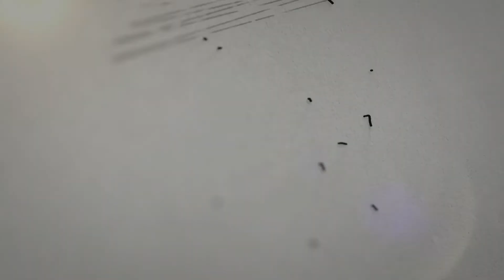আল-আকসা মসজিদ কেন এত গুরুত্বপূর্ণ | Hossain Ahmad| Taisir Media| New Bangl Waz 2021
আলোচকঃ- হযরত মাওলানা হাফেজ হোসাইন আহমাদ
অধ্যক্ষ: আত-তাইসীর মডেল মাদরাসা চট্টগ্রাম.
খতিব দক্ষিণ: কাট্টলী জামে মসজিদ চট্টগ্রাম
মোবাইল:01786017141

ভিডিওটি ভালো লাগলে শেয়ার করে ইসলাম প্রচারে শরীক হবেন আশাকরি। সেই সাথে এই ভিডিও সম্পর্কে আপনার মূল্যবান মতামত কমেন্ট করে জানাবেন। জাযাকাল্লাহূ খাইরান।